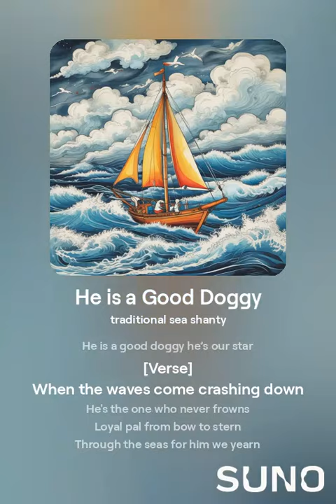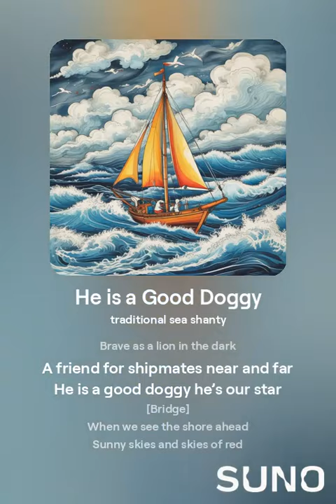He is a Good Doggy | Pirate Shanty of the Loyal Pup!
🏴‍☠️ Ahoy, ye scurvy dogs and sea lovers alike! Set sail with us on a delightful pirate adventure as we sing "He is a Good Doggy," a shanty dedicated to the loyal canine companion every pirate needs! This lighthearted tune celebrates the bond between pirates and their trusty dog, who stands by through rough seas and treasure hunts. Grab your tankard and join the crew in honoring the best pirate dog to ever roam the seas!

What You’ll Love:

Catchy, fun melody that will have you singing along
A shanty that brings pirate adventures and loyal pets together
Playful animations featuring a brave pirate pup
Perfect for both dog lovers and pirate enthusiasts!
🐾 Perfect for:

Dog lovers looking for a fun song
Fans of pirate adventures and sea shanties
Anyone who believes every pirate ship needs a loyal pet!
Pirate-themed parties, gatherings, or just a hearty sing-along!
Like if you love pirates and pups!

🎤 Written and produced by: Ericbvd